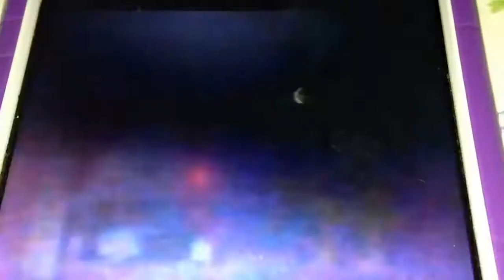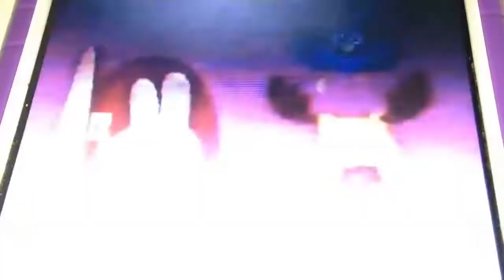Noggin Program Break May 5, 2003 Part 3/4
Here's The Order:
1. Noggin.com Maisy
2. 1st, 2nd, &amp;amp; 3rd
3. Giving A Flower
4. 1st, 2nd, &amp;amp; 3rd (Final) Miffy's Next